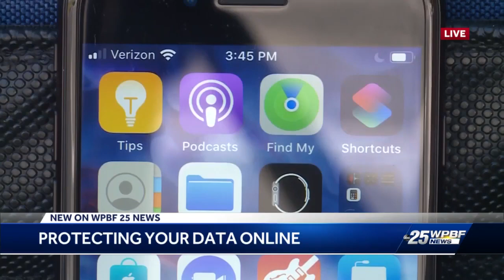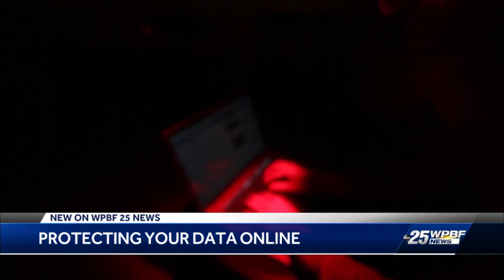Protecting your data online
WPBF's Ana Espinosa has the details.